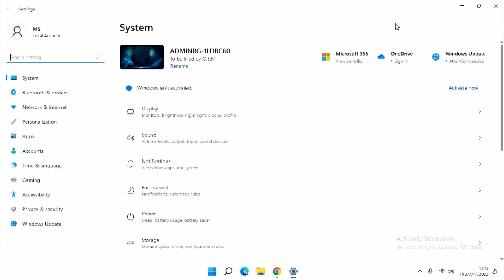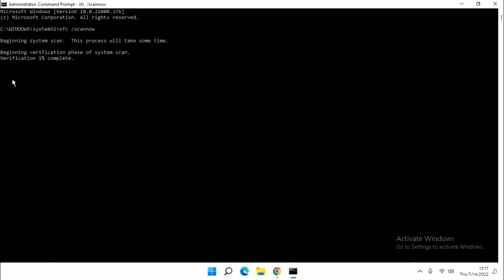How To Fix Windows Update Error Code 0x800700c1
Windows Update Error Code 0x800700c1 fix
How to clear windows error code 0x800700c1